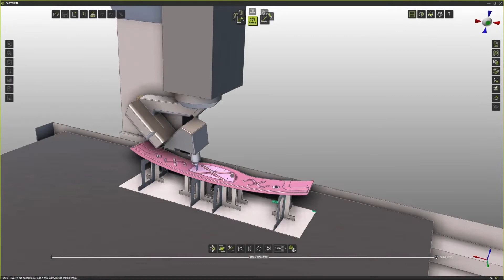A case study of laser cutting offline programming: Lasers Unlimited uses FASTSUITE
Why does Laser Unlimited, a metal fabrication centre with more than 3 decade of experience uses FASTSUITE for programming of laser cutting cells?

Want to know more about laser cutting offline programming with FASTSUITE? Watch the On-Demand webinar "Programming and Simulation of 3D Laser cutting machines for sheet metal parts" now!

▬ About FASTSUITE ▬▬▬▬▬▬▬▬▬▬▬▬
  FASTSUITE  is a 3D-Platform for the entire life cycle of manufacturing system, from early concept design, offline programming to virtual commissioning and operation.

FASTSUITE is a CENIT product.  CENIT is a leading IT consulting and software company with 29 locations in nine countries worldwide,  focusing on the development and implementation of digital manufacturing solutions.